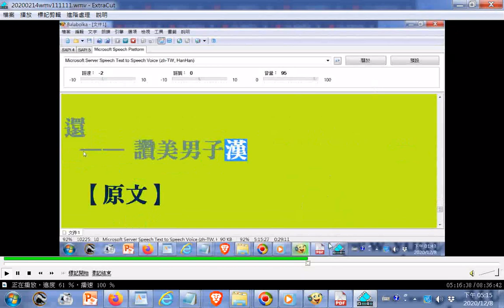男女情愛 參考詩經 野有蔓草——不期而遇的驚喜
閩南語讀經影片合輯